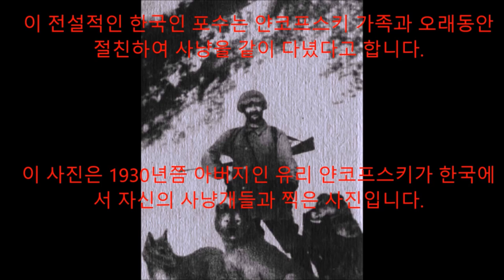전설의 호랑이 사냥꾼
사진 한장으로 남아 있는 얀코프스키 일가와 호랑이 사냥을 같이 했던 전설적인 한국인 사냥꾼...